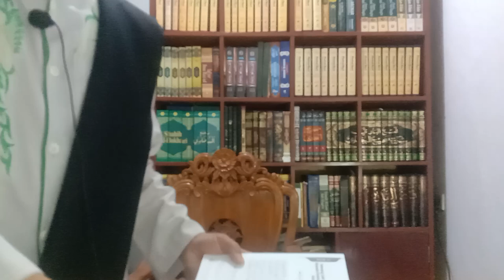BUKHARI 3.30: MENGULANGI PERKATAAN SEBANYAK TIGA KALI , (Hadits 94-96)